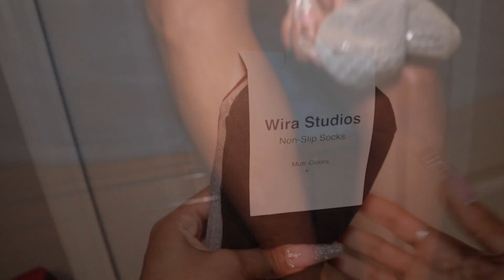Elizabeth Mott yoga non slip socks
Linked on Amazon

Thank you for enjoying my videos about me and my family.

My Channel consist of many different elements I am nicheless.

T E C H:

Camera - Canon T6i
Ring Light
MacBook Air
Cheaper lighting options

 Do you need help with growing your youtube channel

For Free Rides with UBER use my code :

shanar977ui

Ella Mai Boo'd Up instrumental